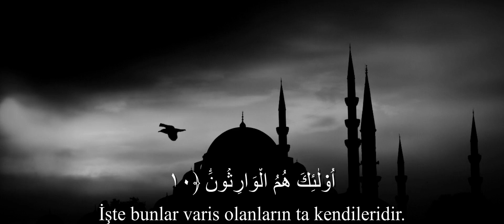Mü'minlerin Kur'an'daki Özellikleri (Mü'minun 1-11) | Abdullah Altun